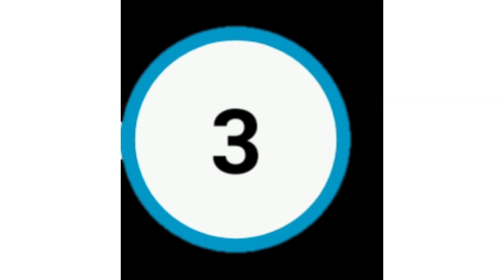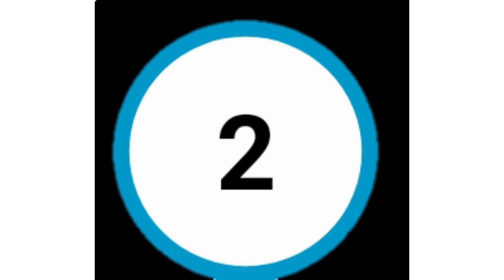watch this to learn more about the top 5 programming language in 2020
Programming is definitely an high demand skill  that is worth whatever effort it takes to acquire. For new and wana be programmers, its a challenge to choose a path and the programming that is best fit for the path  and the potential rewards attached to it. The focus of this video is on the 5 top programming language according to global ranking and based on factors such as; demand, popularity, use cases, community of users and the rewards of programming with any of the 5 programming languages stated therein